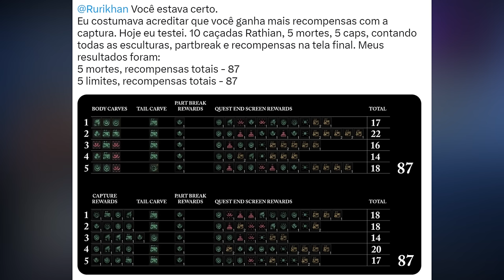Monster Hunter World - Reagindo ao ALANZOKA caçando um MONSTRO HARD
Isso me PEGOU de SURPRESA! Alanzoka retornou para Monster Hunter World Iceborne e está zerando a expansão em suas lives!
Nesse vídeo vamos conferir ele fazendo a caçada de um monstro bem desafiador do Ranque Mestre, o Barioth usando a Charge Blade, uma das armas mais complexas do jogo!
E aí o Alanzoka joga bem Monster Hunter? Vem aqui conferir comigo!